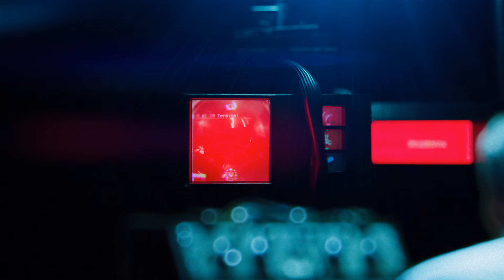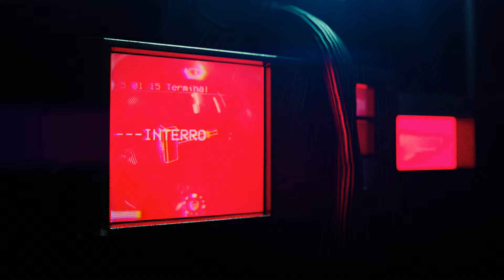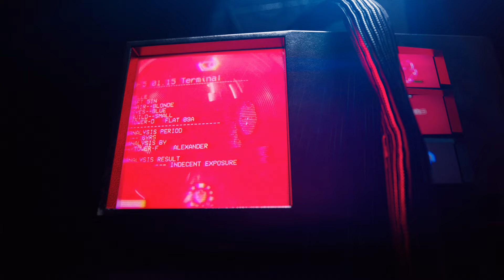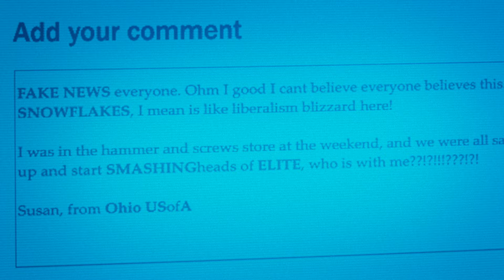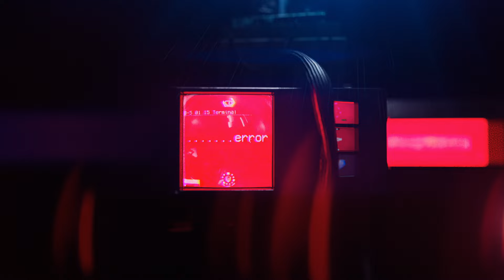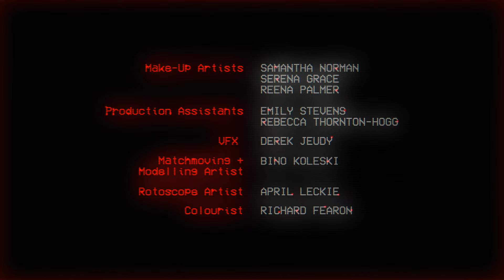TOWER-D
An intelligence agent spying on a nearby apartment building gets his observations terribly wrong.

Part of Channel 4 UK's 'Random Acts', and Gunpowder and Sky's DUST sci-fi channel

Written and Directed by Kent Hugo
Produced by Drew O’Neill
Director of Photography: Nic Booth
Editor: Derek Jeudy
Sound Design and Re-recording Mixer: Kelly Singer
Music Composed by (in order of appearance): Thomas Tinetti / Stamoulo, Kenny Augustine, Jeremy Goldstein / EVAC, Tom Havelock and Harry Craze
Costume Designer: Ella Gaskell
Production Manager: Georgina Orpin

Starring: Geoffrey McGivern

and (in order of appearance): Keanan Lloyd-Adams, Sophie Rose Miller, Erik Perera, Jasmine Henricson, Diane Crush, Julian Bivol, Charlotte Chiew
Additional Voices: Gemma Williams

Production Design: Dale Slater
1st AC: Joaquin Blunt, Klara Rychtarcikova
2nd AC: Katie Denman
Sound Recordists: Ashley Sinani, Doug Templeton
Boom Op: Robert Wynne
Gaffer: Scott Youlden
Art Department: Mike Del Forno, Jade Straker
Make-Up Artists: Sam Norman, Serena Grace, Reena Palmer
Production Assistants: Rebecca Thornton-Hogg, Emily Stevens
VFX: Derek Jeudy
Matchmoving & Modelling Artist: Bino Koleski
Rotoscope Artist: April Leckie
Colourist: Richard Fearon @ MPC London
Translators: Zaretta Abery, Julian Bivol, Charlotte Chiew, Elena Marinina
For Little Dot Studios, Commissioning Editor: Catherine Bray
Production Executive: Fiona Lamptey

Many of the sounds used in this film are from real spy broadcasts sent over shortwave radio:
Excerpts from The Conet Project: Recordings of Shortwave Numbers Stations on Irdial, used with permission.